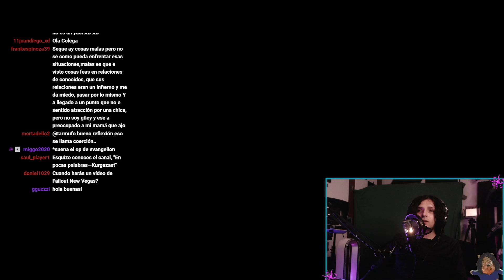El CONTEXTO detrás de esta FOTO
Dentro de su amplio catalogo de contenido podemos encontrar videos sobre variados temas del momento, así como material audiovisual acerca de un sinfín de tópicos atemporales.

Dentro del canal “Cordura Artificial” Cesar ha hecho videos sobre Smosh, Apple, los emprendedores de internet, el por qué no tienes amigos, la generación de cristal, por qué no tienes novia, críticos de caricaturas, preguntas amorosas, cosas que no te dicen sobre ser adulto, cómo emblanquecer la piel, como declararte a tu crush, los veganos, Elon Musk, anime, disciplina, preguntas extrañas, la vida no es un anime, finales en la animación, por qué no has logrado nada en la vida, Steven Universe, influencers, Nintendo, únicas y diferentes, por qué no controlas tu vida, una verdad de la vida, cómo conocí a mi novia, cómo baje de peso, mi novia se hizo famosa, por qué eres un flojo, universidad, perrhijos, no vendas tu futuro, ideas sobre el amor, Japón, series malinterpretadas, reacción a memes que me han hecho, obras infravaloradas, ramen instantáneo, el final de evangelion explicado, trucos para ser mas productivo, tutorial para dormir, abandona tus sueños, Spiderman, héroes de DC, casos de Shark Tank, series buenas, superhéroes, trucos para mejorar tu vida, comida de internet, comida gourmet y otros.